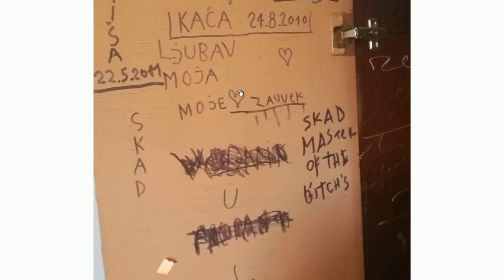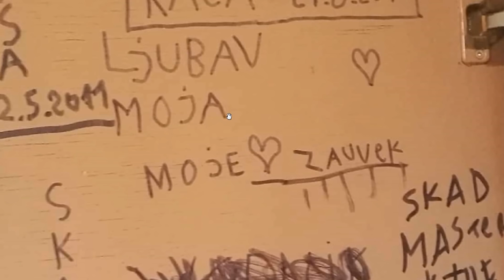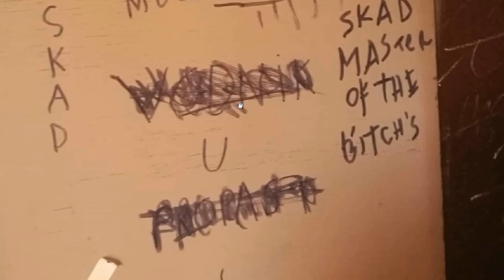Otkrivam sta se krije iza folije na mom ormaru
Opali lajk na video ako ti se svideo!

Ukoliko zelite donirati za MAGICNI VIDEO, to mozete uraditi na ovoj jedinoj paypal adresi:
(svaki euro je dobro dosao) Hvala!

Subscribe na kanal *Udrite po zvoncetu* komentarisite svaki video i lajkujte kako bi postali aktivni pretplatnik i dobijali uvek obavestenje o video klipu ili lajv strimu, i dobrodosli u MAGICNU DRUZINU! ｡◕ ‿ ◕｡

- Magicni Video